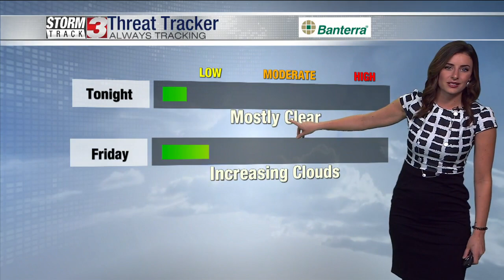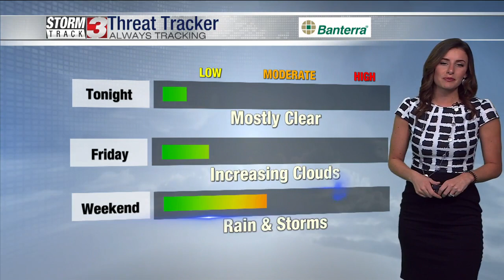Weather forecast, March 3, 2022